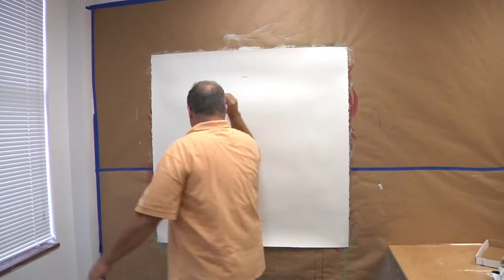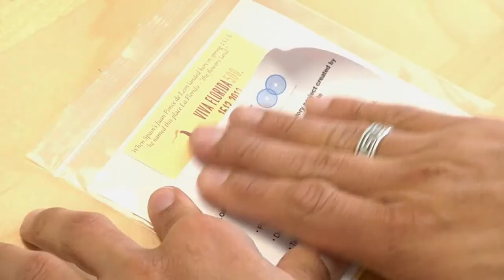FLOR500 Flower Drawing Region 6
Region 6 Central East Florida (334-385)

Counties for this region: Brevard, Indian River, Martin, Okeechobee, Osceola, St. Lucie, Volusia